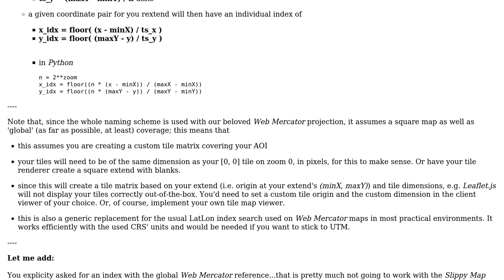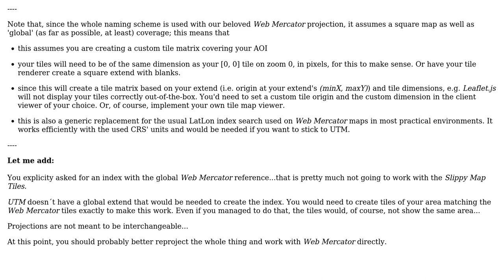GIS: How to convert UTM projected map to slippy map tilenames? (2 Solutions!!)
GIS: How to convert UTM projected map to slippy map tilenames?

With thanks & praise to God, and with thanks to the many people who have made this project possible! | Content (except music & images) licensed under CC BY-SA | Music | Images & others | With thanks to user lynxlynxlynx user John Thorn user geraldo user geozelot and the Stack Exchange Network Trademarks are property of their respective owners. You are responsible for your own actions.